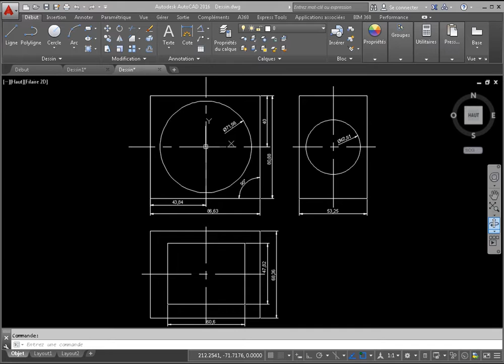format de feuille autocad